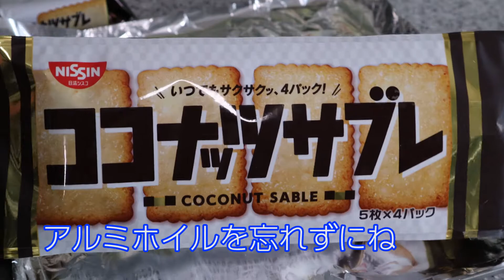【おうちカフェ】ココナッツサブレでフロランタン❤️SNSで大人気 アーモンド好きにはたまらない♡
SNSで大人気！
市販のココナッツサブレを使って手軽に作るフロランタン。
めちゃくちゃおいしいです。アーモンド好きにはたまらない♡

【材料】
　スライスアーモンド100ｇ
　バター50ｇ
　砂糖　50ｇ
　蜂蜜　40ｇ

【作り方】
　①スライスアーモンドをローストする。
　② フライパンにバター砂糖蜂蜜を入れて弱火にかける
　③ ②がブクブクとしてきたら①を入れからめる。
　④ トースターのトレイにアルミホイルをひき、ココナッツサブレを並べる
　⑤ ココナッツサブレの上に先程作ったスライスアーモンドを敷きつめる
　⑥ 焦げないようにトースタで焼く。
　（焦げそうならアルミホイルをかぶせる）